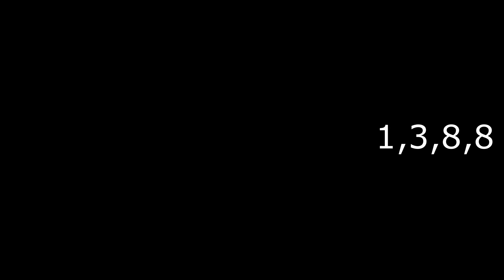Xenophage exotic machine gun Quest (The Pathfinder)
Part 1
Lost sector= Anchor of light-K1 Communion
See full quest here Part 1

Video stops at 10 min sorry forgot to cut it then